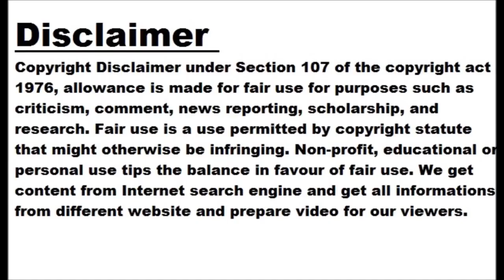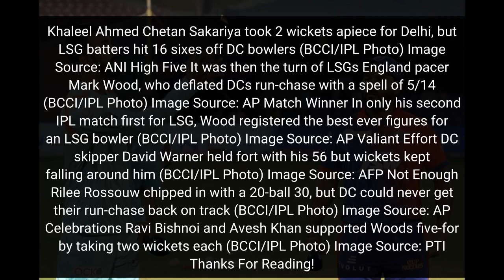In Pics: Lucknow Super Giants cruise past Delhi Capitals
Timesofindia.com Apr 2, 2023 Big Win Lucknow's first ever home game in IPL ended with a comprehensive 50-run victory over Delhi Capitals (BCCI/IPL Photo) Image Source: AP Well Played After being put in to bat, Lucknow made 193/6 and then restricted Delhi to 143/9 (BCCI/IPL Photo) Image Source: IANS Big Hit LSG opener Kyle Mayers laid the foundation for a big total with a 38-ball 73 (BCCI/IPL Photo) Image Source: ANI Late Flourish Batting in the middle order, Nicholas Pooran stroked 36 off 21 balls to provide the death-overs push (BCCI/IPL Photo) Image Source: ANI Out! Khaleel Ahmed Chetan Sakariya...